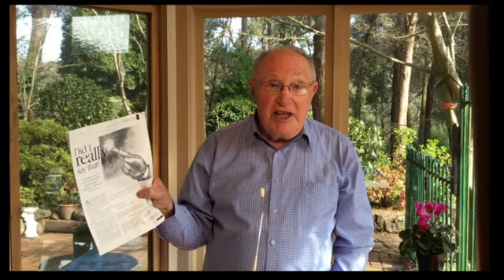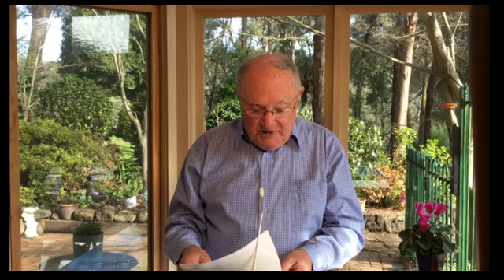Belgrave South Baptist Church Neville Kellam 14th June 2020